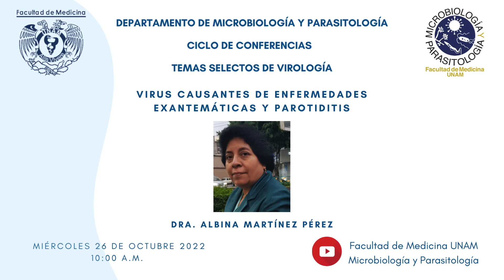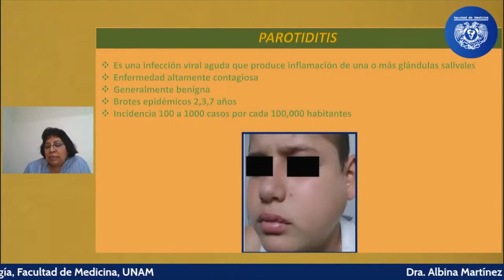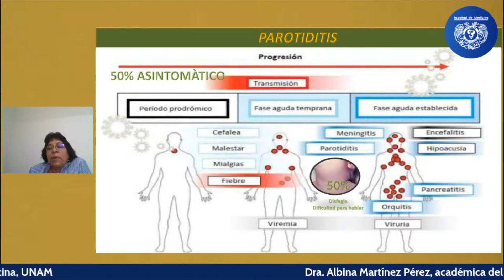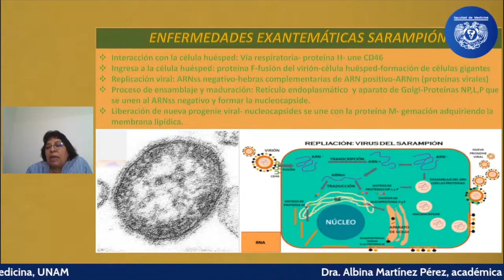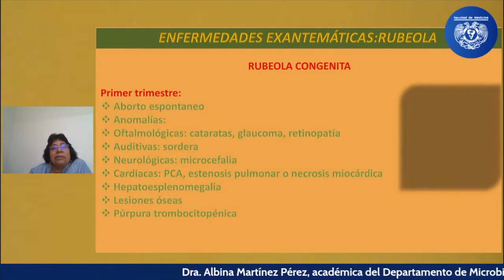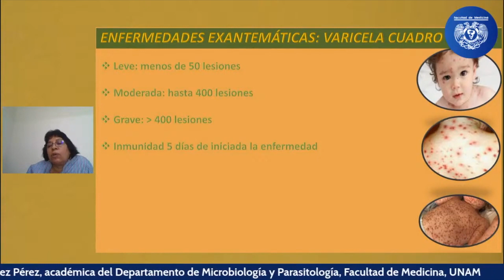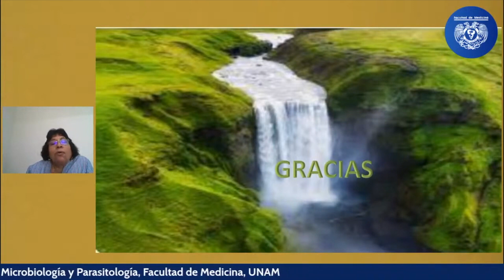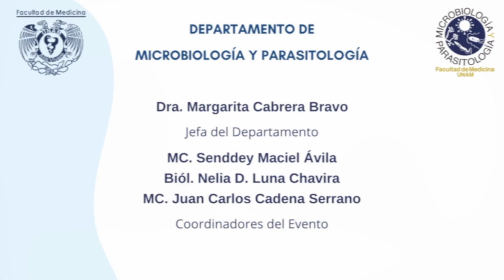Temas selectos de Virología: Virus Causantes de Enfermedades Exantemáticas y Parotiditis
No se pierdan la conferencia impartida por la Dra. Albina Martínez Pérez  como parte del ciclo de conferencias de Temas Selectos de Virología del Departamento de Microbiología y Parasitología de la Facultad de Medicina UNAM.